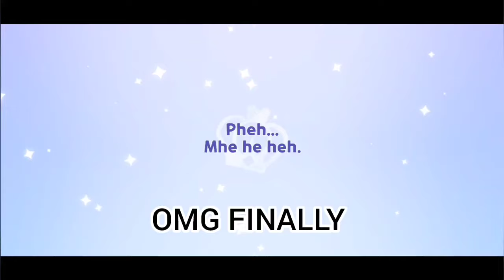Unluckiest 50k Cookie Gacha [Matcha Cookie: Cookie Run Kingdom]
jeez my luck gone